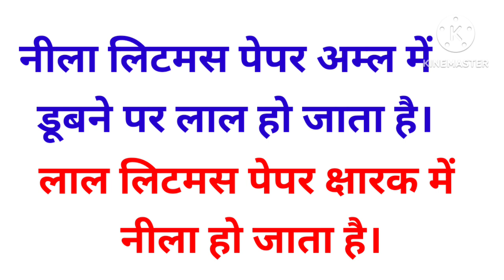LITMUS PAPER TEST लिटमस पेपर से अम्ल व क्षारक की पहचान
लिटमस पेपर की सहायता से अम्ल व क्षारक की पहचान कैसे करें ।